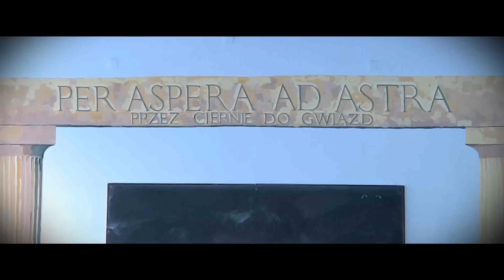IV LO - RADOM - STUDNIÓWKA 2015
W teledysku wykorzystano utwór IV LO którego wykonawcą jest T.LOVE. Utwór jest własnością oficjalnego wydawcy.
The video uses the song IV LO which the performer is T.LOVE. The song is officially owned by the publisher.